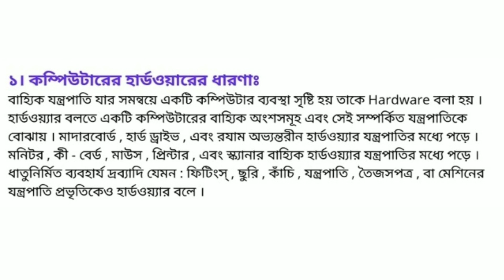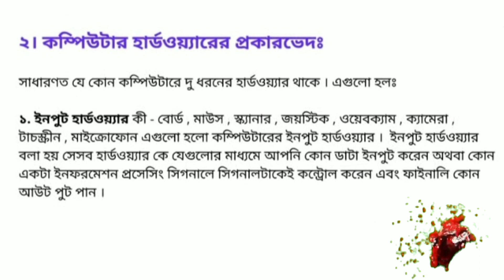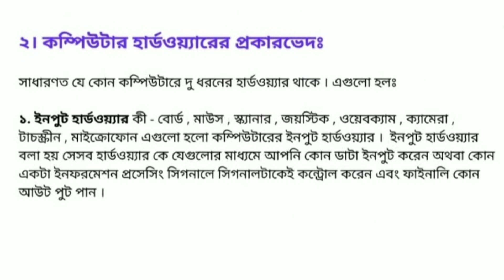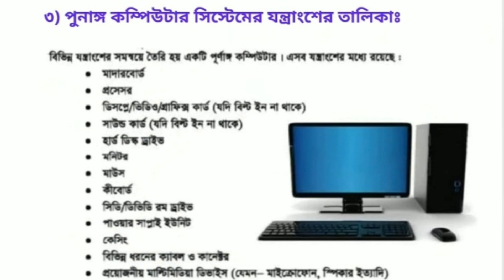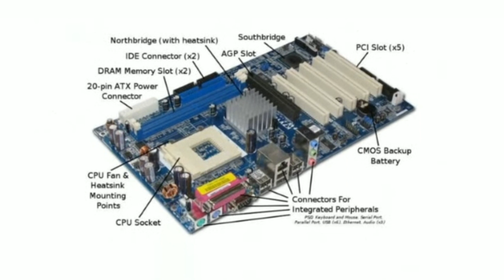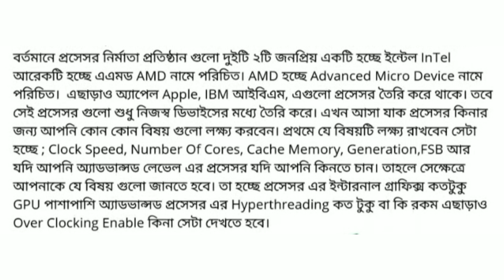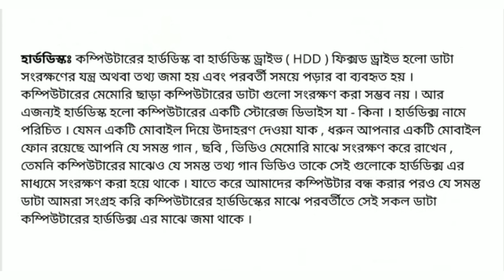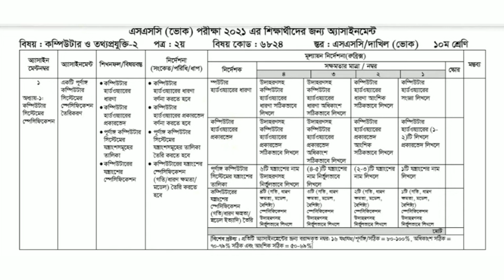ssc vocational 2021 assignment Computer O iT. কম্পিউটার ও তথ্যপ্রযুক্তি-২ ২য় পত্র এসাইনমেন্ট ২০২১